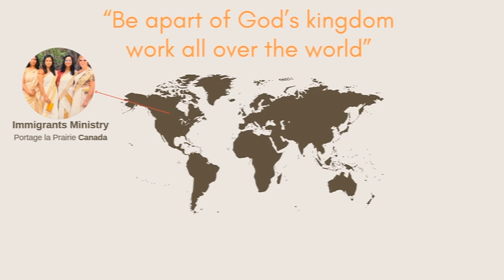Building Foundations Part 1 (04-Jun-24)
Join us Tuesday evenings @ 7PM for our Midweek Service.

We are meeting at GME Thrift Emporium @ 2380 Sissons Dr. Portage la Prairie, MB in the Metting Room (East Side Door). Everyone is invited!

Sunday Mornings: To Be Announced